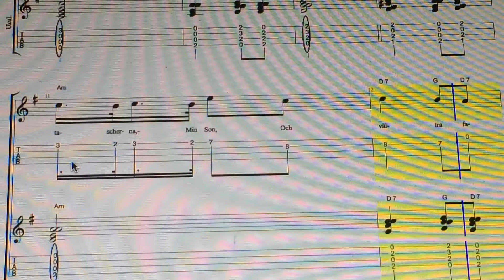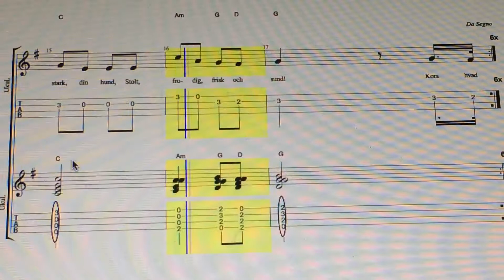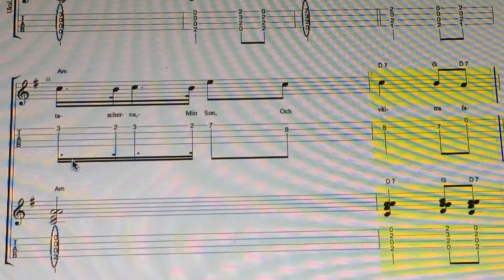Fredmans Epistel No 67 Fader Movitz, Spänn Dina Skor,..